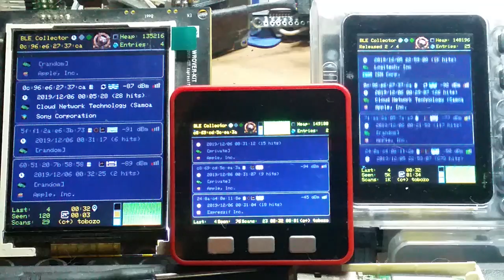BLECollector over ESP32-Chimera-Core (1/2)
One codebase, one config file, many behaviours!

- Leftmost: WROVER KIT v4.2 + GPS + RTC
- Middle: M5Stack Fire
- Rightmost: Odroid-Go

The WROVER KIT keeps track of time with the GPS and the RTC module.

A BLE Characteristic notification is used to keep other peers in sync.

Source (use the "unstable" branch or wait for the next release)